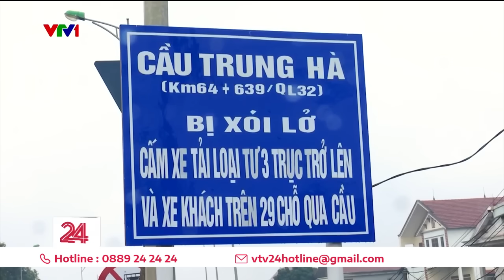Cầu Trung Hà xuống cấp nghiêm trọng, trơ trụ móng | VTV24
Hở móng cầu hàng mét, bê tông bong tróc trơ thép, cầu Trung Hà - cây cầu huyết mạch bắc qua sông Đà nối Hà Nội và Phú Thọ đang xuống cấp trầm trọng.